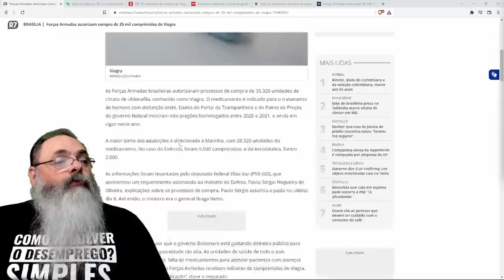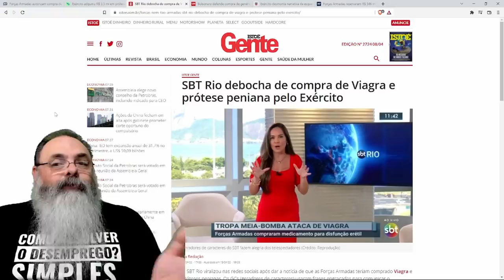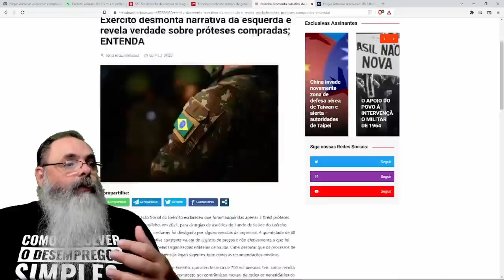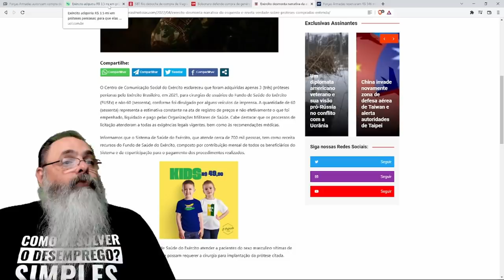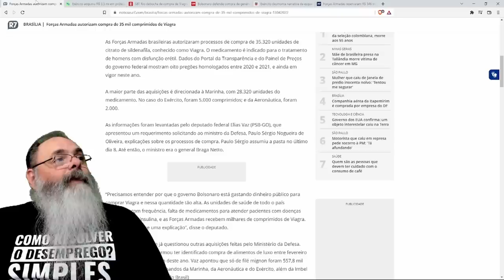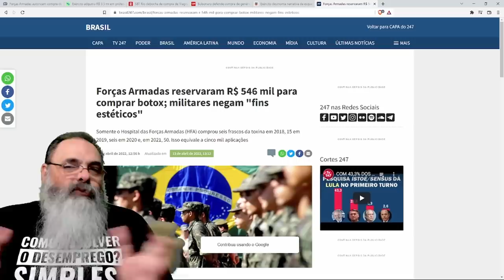Forças armadas fazem licitações para prótese peniana e viagra. O que está acontecendo?